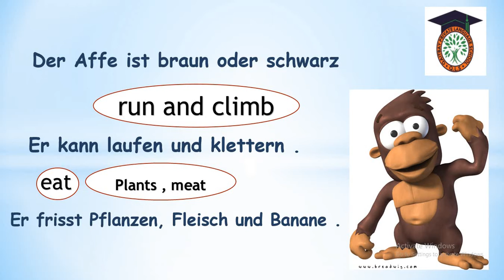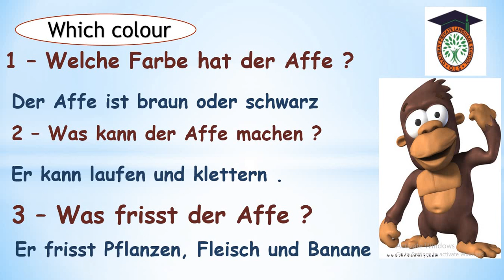German Der Affe 3rd prim